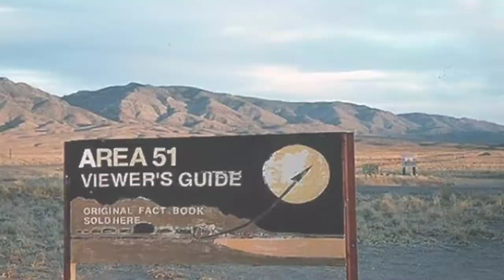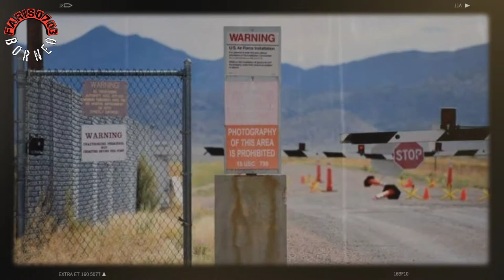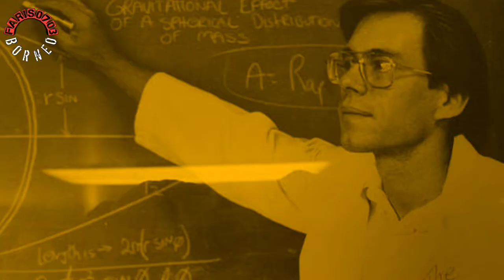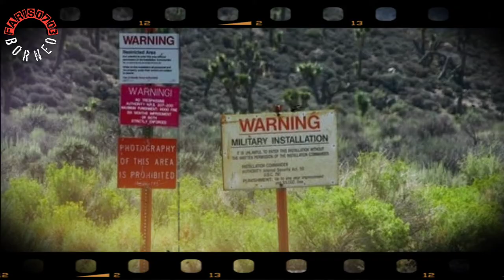BENARKAH ADA ALIEN DI AREA 51 - BERIKUT PENJELASANNYA.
Rahasia yang menyelimuti Area 51 telah memantik banyak teori konspirasi.
Yang paling terkenal adalah klaim bahwa di pangkalan militer itu terdapat pesawat luar angkasa dan alien sebagai pilotnya.

simak video berikut ya...
semoga video ini bermanfaat dan menambah wawasan kita.